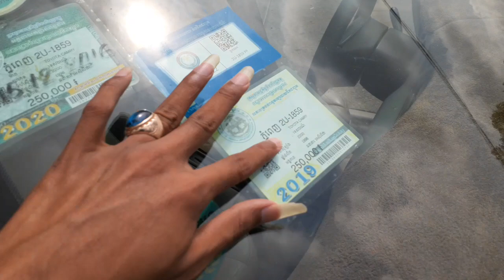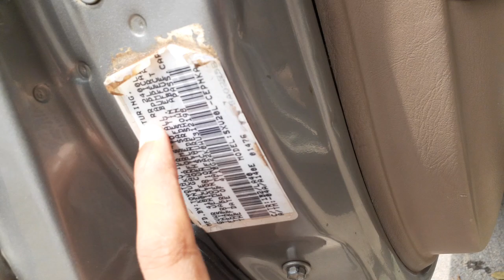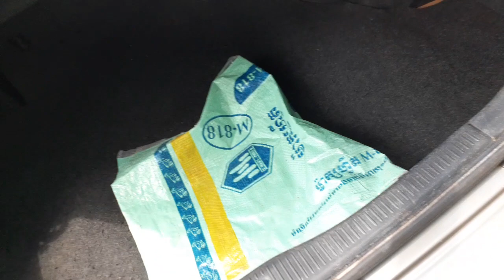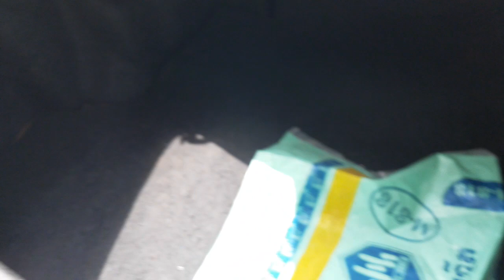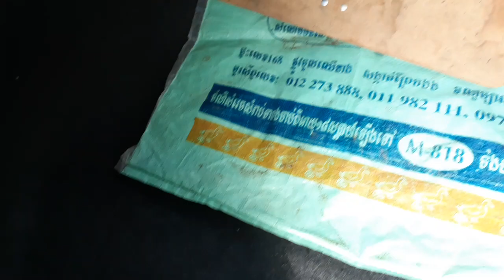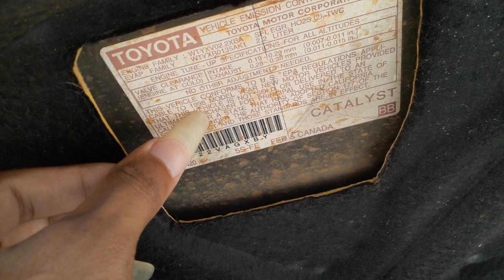ឡានលក់Camry98 Abs តំលៃ6900$